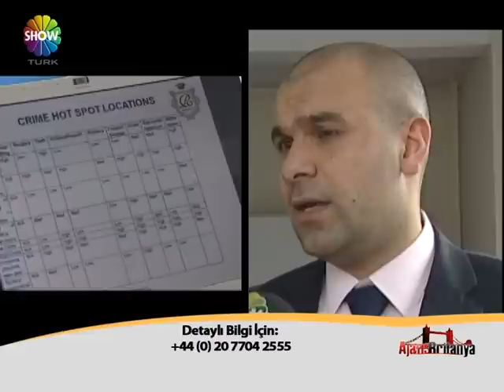AJANS BRITANYA REGALIS GROUP 50